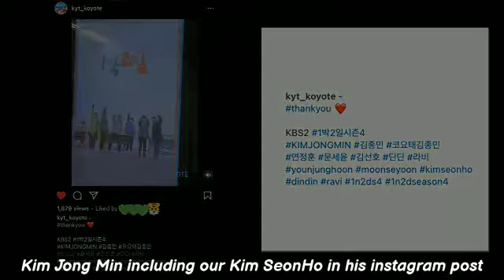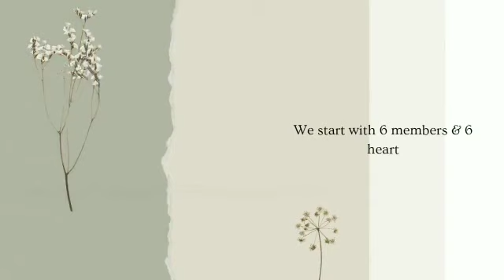Kim Jong Min including Kim Seon Ho in his instagram post on the 2nd Anniv of 2D1N. Thank you KJM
Kim Jong Min including our Kim Seon Ho in his instagram post on the 2nd anniversary of 2D1N. Thank you brother Kim Jong Min!